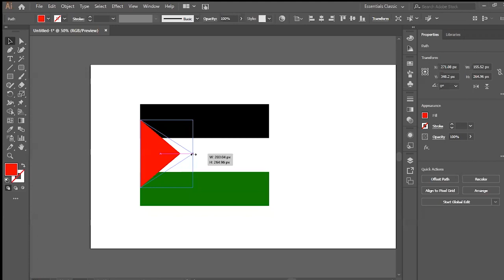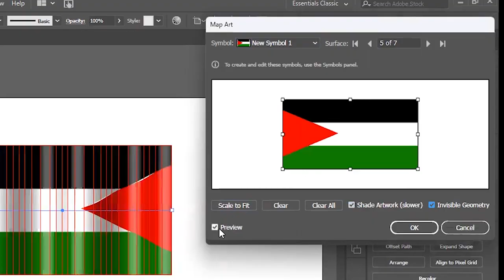HOW TO MAKE WAVY FLAG USING MAP ART IN ILLUSTRATOR (2 MINUTES)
learn how to easily make your favorite flag waving using the shapes and colors at first and then by sending the shape to the symbols and then create a line and go to transform and distort and choose zigzag and adjust the best settings and go to effects -- 3D -- EXTRUDE AND BEVEL and do your magic ...

If you are looking for a place to learn new skills in adobe programs (ILLUSTRATOR, PHOTOSHOP, AFTER EFFECT, AND PREMIERE PRO), then you are in the right place to explore new skills.